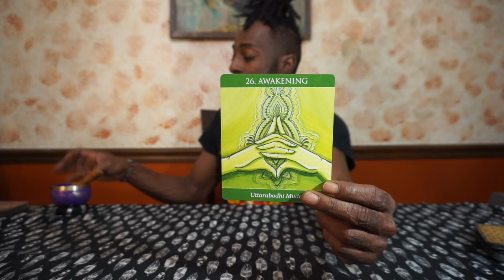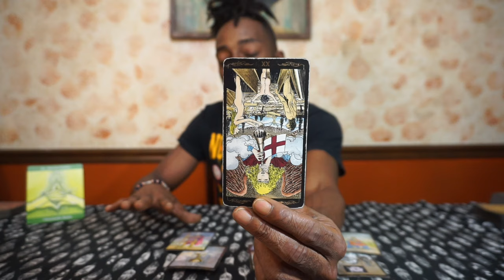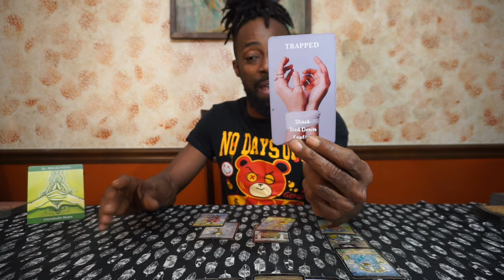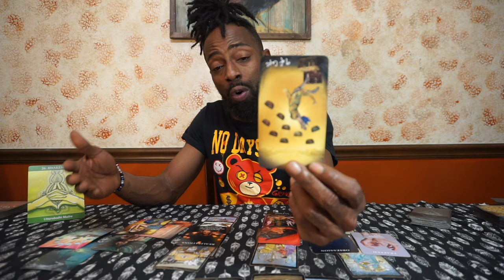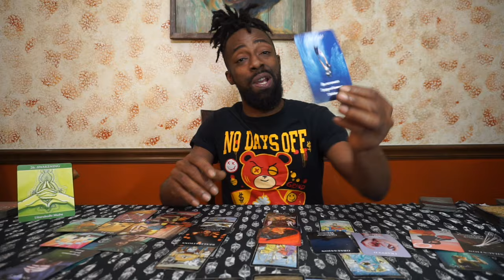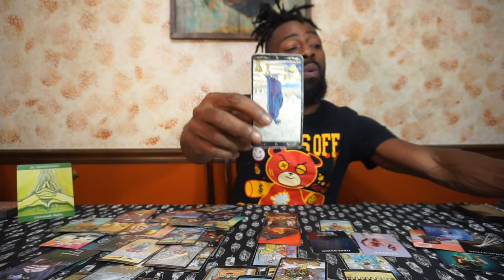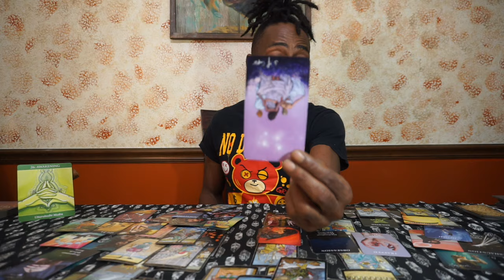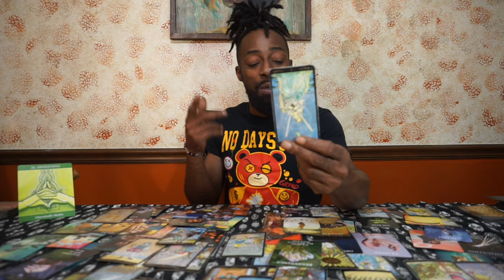EARTH SIGNS 🌎 VIRGO ♍️ CAPRICORN ♑️ TAURUS ♉️ YOU ACCEPTED THINGS AND NOW U PUSH TOWARDS HAPPINESS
$22.22 1 question video reading

(Delivery time with link, 48-72 hours)
$75 healing reading up to 30 minutes
$150 ultimate healing reading up to one hour
Unlimited questions

Follow on ig :@waunstar

All appointment times are schedule and after booking screenshot and send to number

If you miss your appointment , there are NO REFUNDS so please be prompt and on time. Now things do happen, And I understand that so if an occur comes up let me know then it can be rescheduled but that is 1 your before the  appointment😊✨